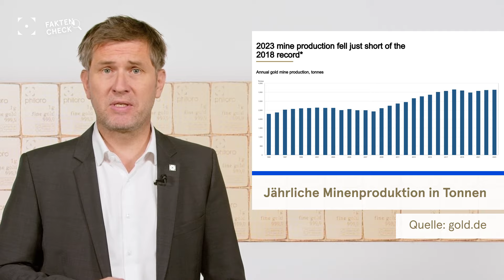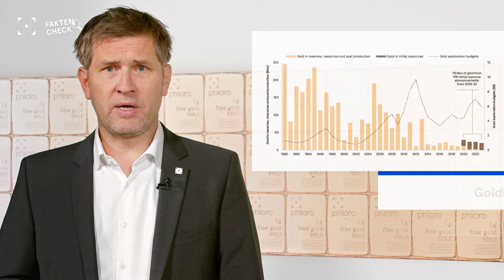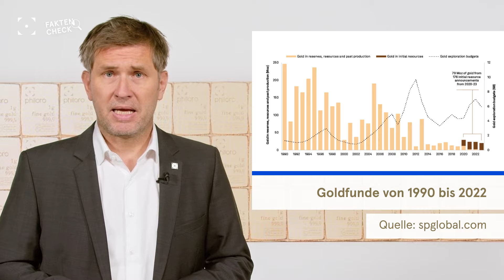„Peak Gold“ voraus – ab 2026 könnte die Welt-Produktion zurückgehen | philoro FAKTENCHECK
Der Goldpreis steigt und steigt, und bald könnte es noch einen weiteren Faktor geben, der den Kurs nach oben schiebt – einigen Analysten zufolge könnte die weltweite Goldproduktion ihren Höhepunkt überschritten haben. Was macht „Peak-Gold“ mit dem Kurs?

Kapitelübersicht:

00:00 - 00:18 Intro
00:18 - 00:57 Angebotsdefizit verschärft sich
00:57 - 02:30 Goldfunde werden kleiner
02:30 - 03:21 Höhepunkt überschritten?
03:21 - 04:09 Globales Misstrauen macht Appetit auf Gold
04:09 - 04:51 Verabschiedung